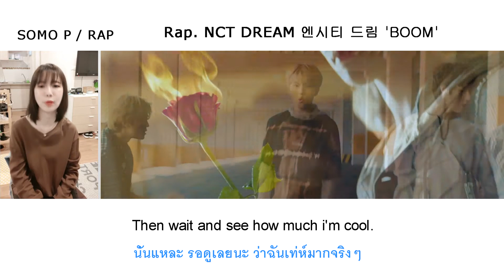NCT DREAM 엔시티 드림 'BOOM' / Somo P : RAP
NCTzen Come here !

แต่งแร็พใหม่ NCT DREAM 엔시티 드림 'BOOM'
Composing a new rap by Somo P.

More about Somo P @

TW : somo_ploypimpha